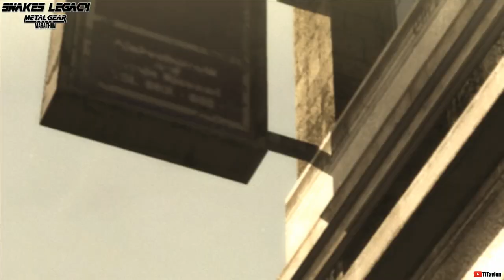Snakes Legacy - Metal Gear Rising: Revengeance #1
VOD du marathon Metal Gear réalisé sur ma Chaine Twitch.